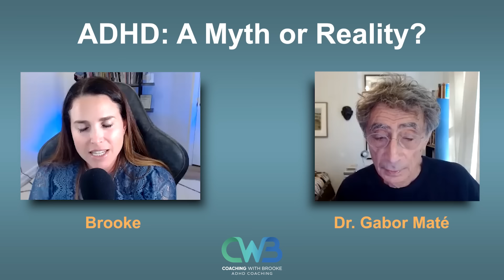ADHD: A Myth or Reality? Dr. Gabor Maté’s Controversial Claims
Download our FREE Student EF Assessment & Accommodations Guide to help students with ADHD excel

In this episode, I speak with Dr. Gabor Maté, a renowned author and speaker about ADHD and its impact on people's lives.

Trigger warning: Controversial opinions on ADHD. Because I'm dedicated to helping as many individuals with ADHD as I can, I push myself to the limit and brought someone to this space who has been a contrarian in the ADHD world specifically, in the origins of ADHD. I'll leave it up to you to decide which viewpoint you agree with. But what is noteworthy is that we can all learn from different viewpoints as we continue to explore our experiences with ADHD, what is, what isn't and how it shows up for each of us.

You don't have to agree with my guest's viewpoints to reach the benefits of what he shares during this episode. Trauma is a very real topic for individuals and up to 70% of adults have experienced at least one traumatic event in their lifetime.

Do I agree with everything in this episode?

Does it matter what I think?

Listen to the end to hear my opinion.

What We Discuss:
• How Dr. Maté believes that ADHD is not a disorder, but a result of the environment in which an individual lives.
• The impact of childhood trauma on the development of ADHD.
• The role of parents in the development of ADHD.
• The need for connection and relationships in managing ADHD.
• The impact of stress on attention and the development of autoimmune diseases.
• The importance of taking care of oneself and managing stress in managing ADHD.
• The role of medication in managing ADHD symptoms.
• The importance of understanding oneself and seeking help in managing ADHD.

If you would like to learn more about Dr. Gabor Maté, visit his website, drgabormate.com

Thank you for tuning in to this episode of Successful with ADHD.

TIMESTAMPS
00:00 - Introduction
00:38 - A special message from Brooke
02:27 - Dr. Gabor Mate’s background in ADHD.
07:14 - ADHD doesn’t have to define you.
12:24 - The architecture of the brain
18:28 - The risk of addiction in ADHD.
23:49 - If you want to get a two-year-old to behave, don’t get triggered…
26:31 - How much do you have to motivate your kids?
30:45 - What’s the difference between compounded trauma and trauma?
35:51 - The importance of the attachment relationship in parenting.
42:14 - If someone has a troubled childhood and their implicit memory is encoded in their brain, can we remove that memory over time?
47:49 - Your body and your mind react when you put pressure on yourself.
52:28 - Gabor’s book recommendations for parents.